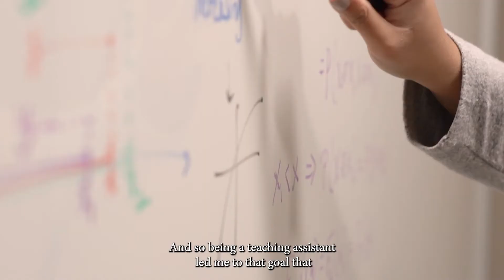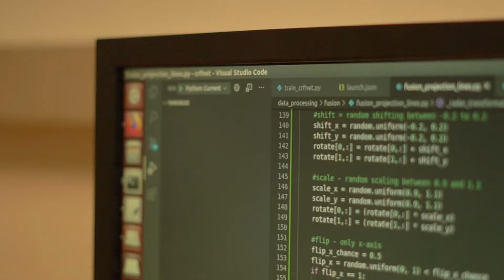International Student Voices | Sheetal Prasanna | IUPUI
Sheetal Prasanna, an undergraduate student from India pursuing a degree in Computer Engineering from the Purdue School of Engineering and Technology, shares her experience at IUPUI.